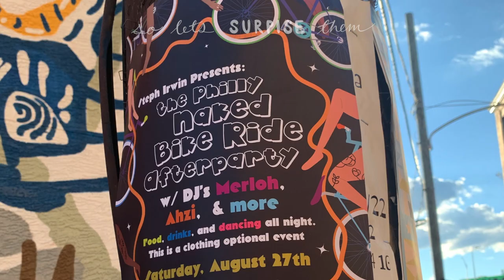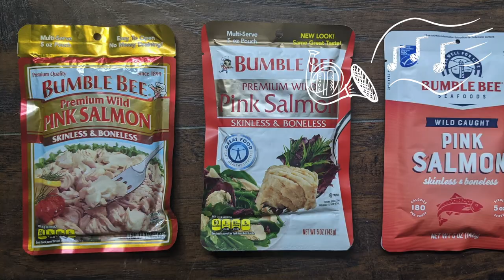Political Science - Randy Newman - Cover (Lyric Video / Photo Collage) - by Pacing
I asked people on the internet to send me the most American photo on their phone. They did not disappoint! Thanks to everyone who sent an image, I love them so much.

No one likes us
I don't know why
We may not be perfect
But heaven knows we try
But all around
Even our old friends put us down
Let's drop the big one
And see what happens
We give them money
But are they grateful
No, they're spiteful
And they're hateful
They don't respect us
So let's surprise them
We'll drop the big one
And pulverize them
Asia's crowded
And Europe's too old
Africa's far too hot
And Canada's too cold
And South America stole our name
There'll be no one left to blame us
We'll save Australia
Don't want to hurt no kangaroo
We'll build an all American amusement park there
They've got surfing, too
Boom goes London
And boom Paris
More room for you
And more room for me
And every city the whole world round
Will just be another American town
Oh, how peaceful it'll be
We'll set everybody free
You'll have Japanese kimonos, baby
There'll be Italian shoes for me
They all hate us anyhow
So let's drop the big one now
Let's drop the big one now